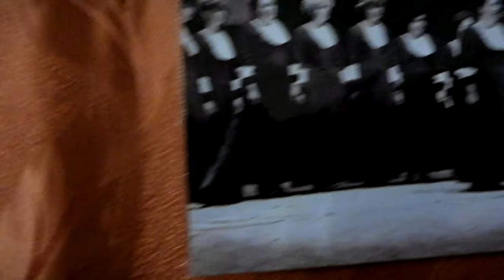В Калязинском районе отметили День сельской женщины